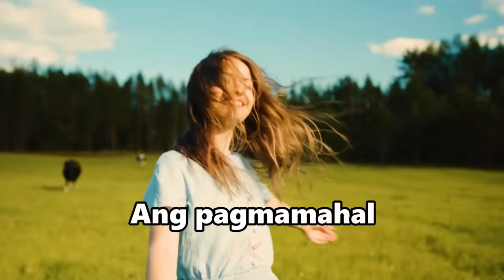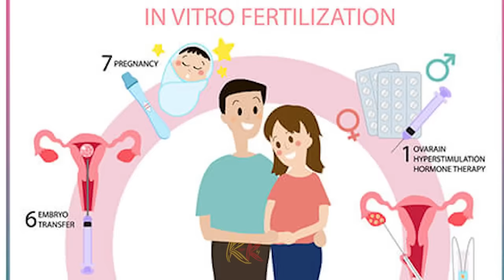Kilalanin Ang Mga Celebrities Na Mga Lesbian At Ano Kaya Ang Itsura Nila Noon?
Ang pagmamahal at ang pagpapakatotoo sa sarili ay nagbibigay kasiyahan at Kalayaan sa iyong buhay. Mahirap ang magtago habang buhay at hindi naman lahat ay maitatago mo hanggang hukay. Kaya naman mas mainam ng maging totoo ka na lang at mamuhay ng malaya. Sa panahon rin naman ngayon ng pagiging party ng LGBT community ay hindi naman naiba. You can be what you are and be what you want. Hindi man naging madali sa mga kilala nating celebrities na ito ang maging party ng LGBT community ngunit masaya naman sila sa kanilang naging desisyon. Marami man ang hindi sang-ayon, ang mahalaga ngayon ay sila ay masaya at walang tinatapakang ibang tao sa desisyong ginagawa nila. Ngayon ay alamin na natin kung sino sino nga ba sila . . .
Kilalanin Ang Mga Celebrities Na Mga Lesbian At Ano Kaya Ang Itsura Nila Noon? Kagaya nina Keith Talens, Klea Pineda, Jake Zyrus, Aiza Seguera, at marami pang iba.